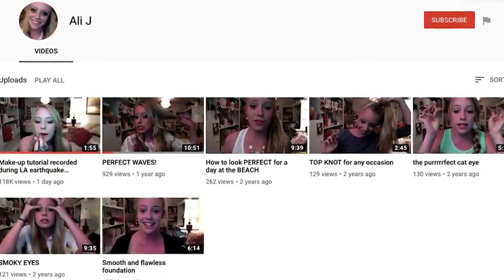15 Moments You Wouldn’t Believe If Not Filmed